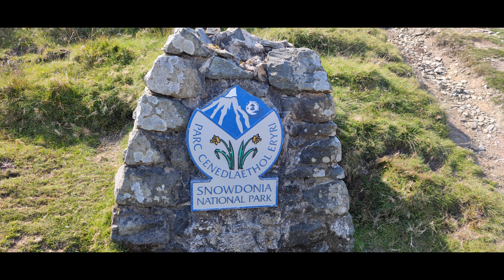Dinas Mawddwy to Lake Vyrnwy via Bwlch Y Groes (Hellfire pass), Motorcycling, Snowdonia, BMW S1000XR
A small section of my weekend Moto Camp, filmed on Sunday the 14th of August, GoPro Hero 7 Black, Starting in the pretty South Snowdonian village of Dinas Mawddwy following the route up the Bwlch Y Groes road, where it peaks to an amazing view point facing the East side of Cadair Idris, returning back down into the Valley of Lake Vyrnwy.
CHAPTERS
00:00 - Intro.
01:30 - Dinas Mawddwy.
09:12 - Llanymawddwy.
12:15 - Start of the climb.
16:16 - At the top Panorama.
18:22 - Down to Lake Vyrnwy.
28:05 - Outro.